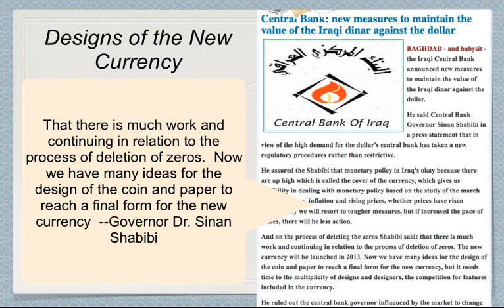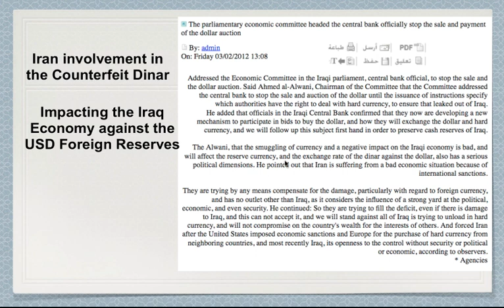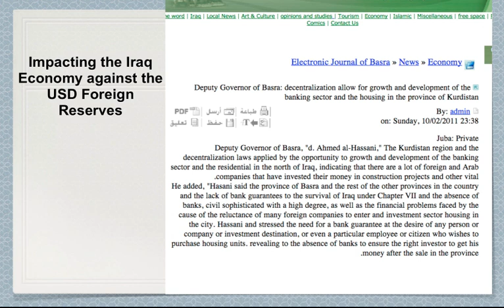American Contractor 24 Feb 2012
Join the AC Mailing List